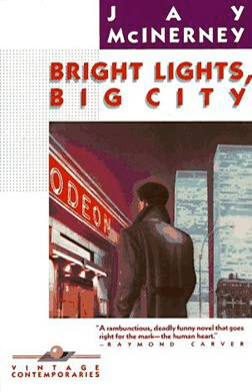Bright Lights, Big City (novel) | Wikipedia audio article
00:00:36 1 Plot
00:02:48 2 Adaptations

- Socrates

SUMMARY
Bright Lights, Big City is an American novel by Jay McInerney, published by Vintage Books on August 12, 1984. It is written about a character's time spent caught up in, and notably escaping from, the mid-1980s New York City fast lane.
The novel got its title from the Jimmy Reed blues song of the same name.  The novel is written in the second person, an unusual narrative method in English language fiction.